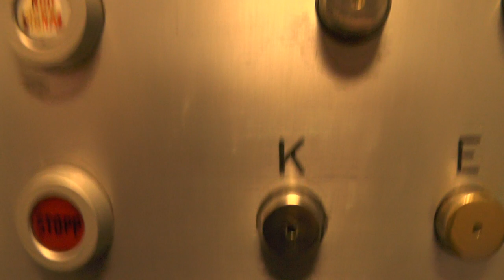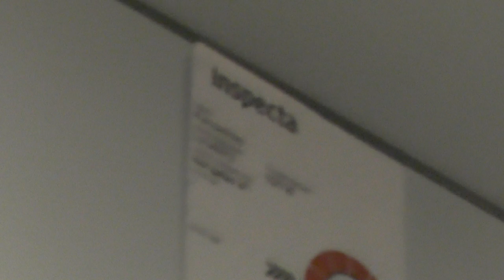Old Schlieren Traction Elevator @ Harrgatan 1, Nacka, Sweden!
ELEVATOR INFORMATION!

Manufacturer/Tillverkare: Schlieren
Model/Modell:
Installation year/Byggår:
Floors/Antal våningar: 8 = K E 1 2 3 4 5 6

Location/Adress: Harrgatan 1, 133 41 Saltsjöbaden (Fisksätra, Nacka) SWEDEN!
Camera/Kamera: Panasonic HC-V720!